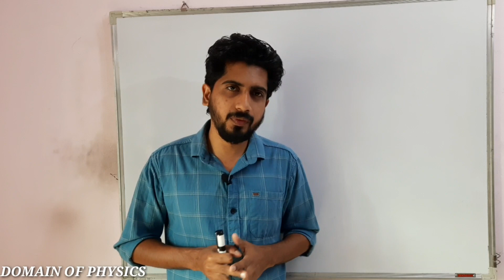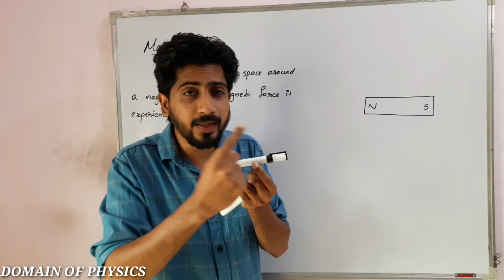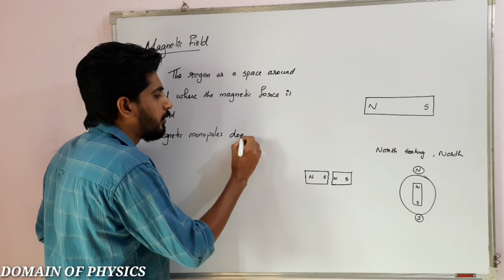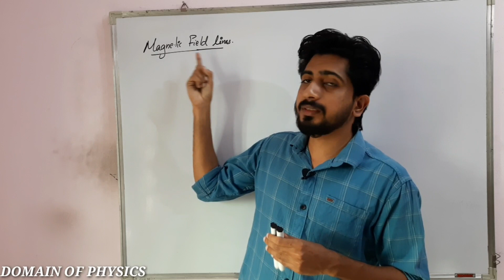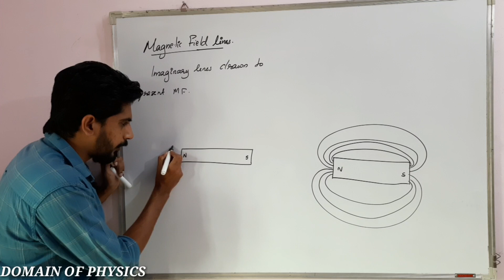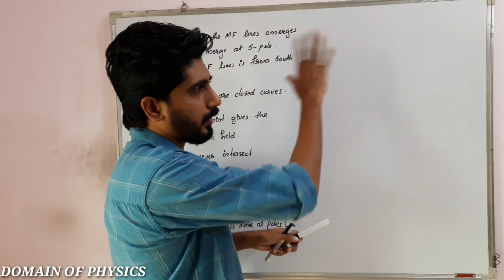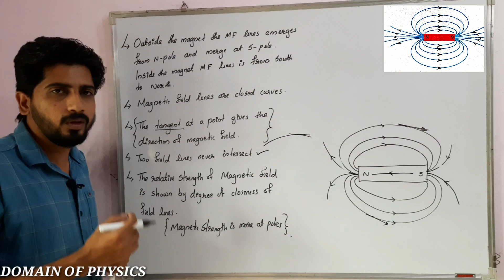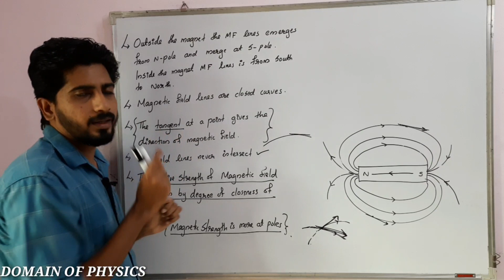Magnetic effects of electric current in class 10 | CBSE | Part 1